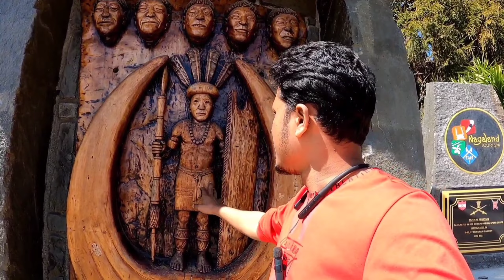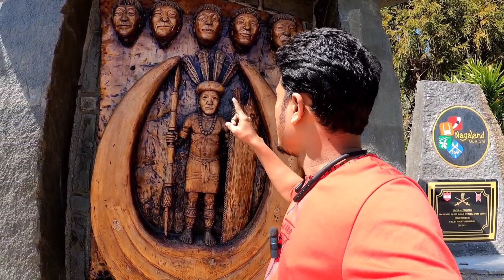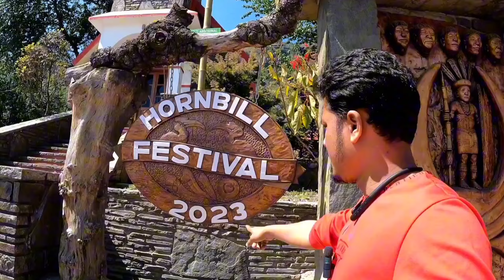নাগা আদিবাসীদের ঐতিহাসিক কিসামা হ্যারিটেজ ভিলেজ | History of Nagaland. পর্ব-২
নাগা আদিবাসীদের ঐতিহাসিক কিসামা হ্যারিটেজ ভিলেজ

Kisama Heritage Village, Nagaland